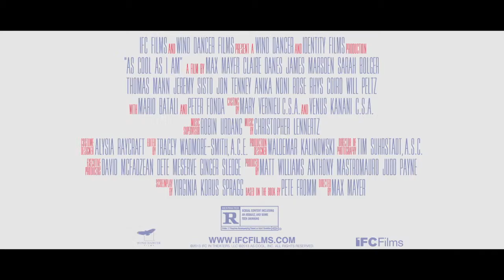As Cool As I Am 2013 Movie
Official video content provided by IFC Films or one of it's authorized agents.

Director: Max Mayer
Cast: Claire Danes, James Marsden, Jeremy Sisto, Sarah Bolger, Thomas Mann, Joe Tenney
Release Date: 12/1/2013
Studio: IFC Films
Rating: R